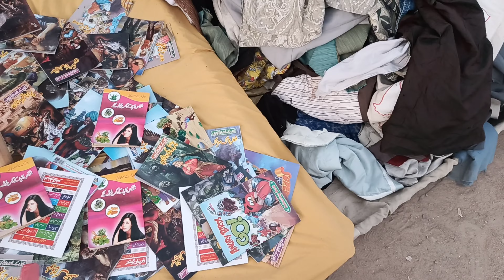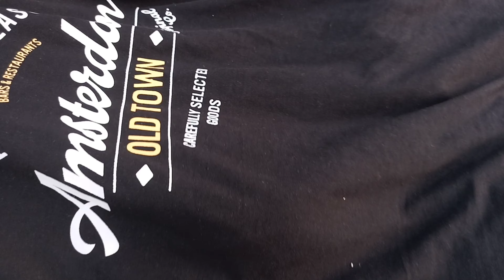Mangal Bazar landhi by Mujeeb 07 Vlogs